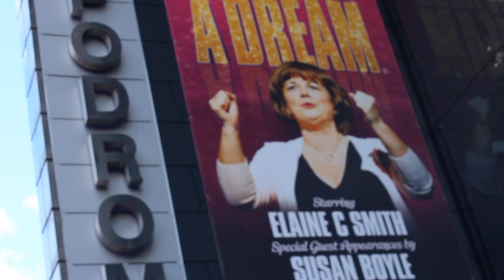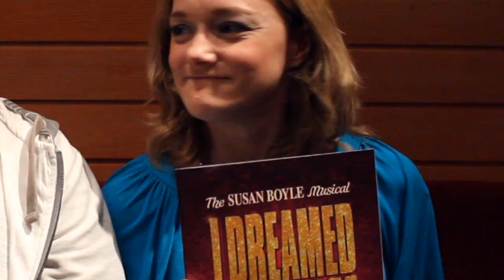I Dreamed a Dream - The Susan Boyle Musical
From the Opening Night of the musical that tells the Susan Boyle Story...